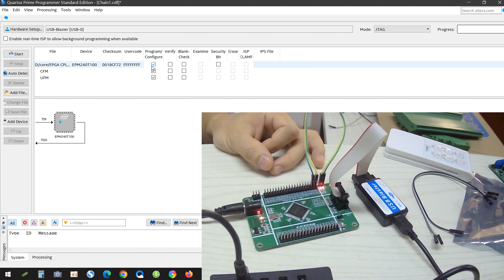TB262 USB Blaster Download for Altera Intel FPGA Experimental EPM570 CPLD Development MAX II Core